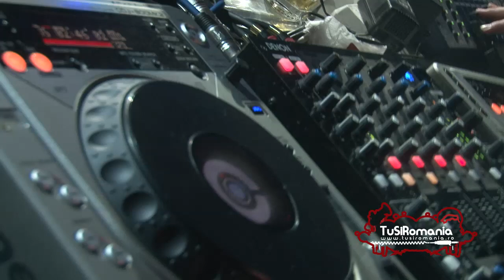VideoClip - Guess Who & Spike - Locul Potrivit in Babylon Suceava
VideoClip - Guess Who & Spike - Locul Potrivit in Babylon Suceava pe TV TuSiRomania. Mai multe detalii pe